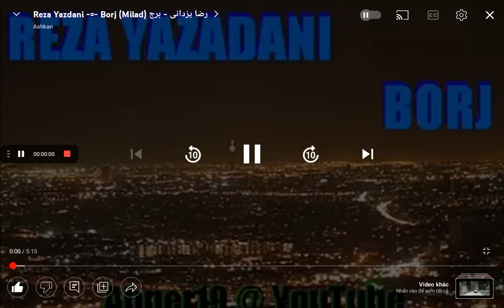برج میلاد (Milad tower)